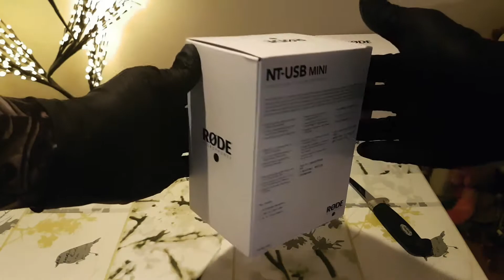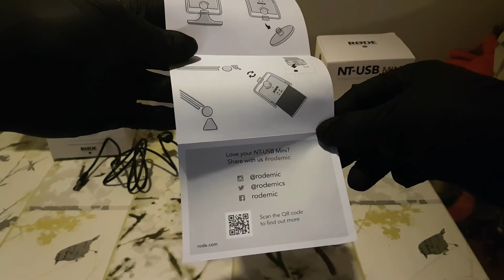RØDE NT-USB Mini | Unboxing | Available Now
❕⭕ ‿︵, 𝐕𝐢𝐝𝐞𝐨 𝐢𝐧𝐟𝐨 ,︵‿ ⭕❕
Welcome to, perhaps a little strange video, the unboxing of my first ever microphone, the RØDE NT-USB Mini !

I won't be doing these kind of video's a lot since i just don't have enough stuff to unbox ! xD

But i had to make a video for something so special ofcourse! ;-)

❕⭕ ‿︵, 𝐂𝐡𝐚𝐧𝐧𝐞𝐥 𝐢𝐧𝐟𝐨 ,︵‿ ⭕❕

Hejjow! 😁

I'm new to live streaming but the world of games has stuck with me since childhood, that is no secret.
The passion has never faded and the joy i get of it is just as exciting as it was so many years ago.

I will be adventuring the fantastic world of content creation & live streaming! 🎥
Mainly focusing at Final Fantasy XIV, to a lesser extent Runescape 3 & some others ^^

❕⭕ ‿︵, 𝐌𝐮𝐬𝐢𝐜 𝐜𝐫𝐞𝐝𝐢𝐭𝐬 ,︵‿ ⭕❕